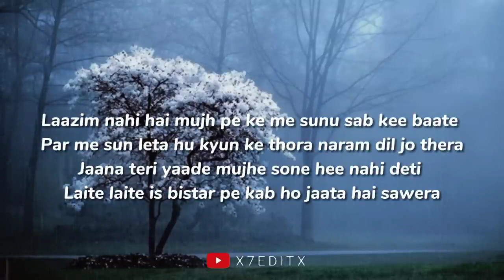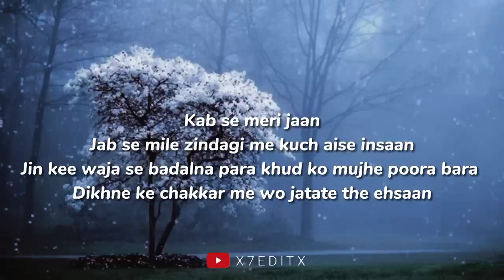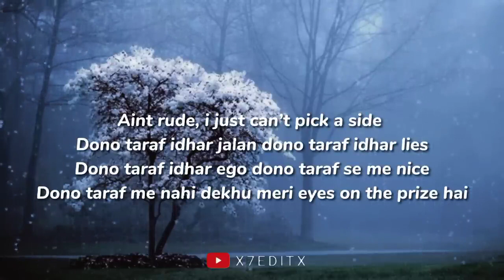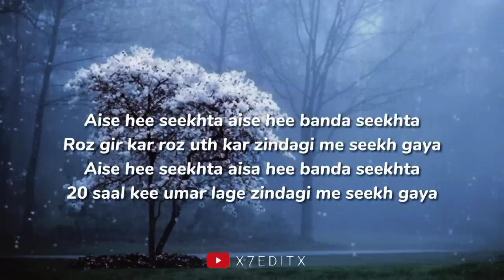ALEEMRK - COLD HOURS (Lyrics Video)